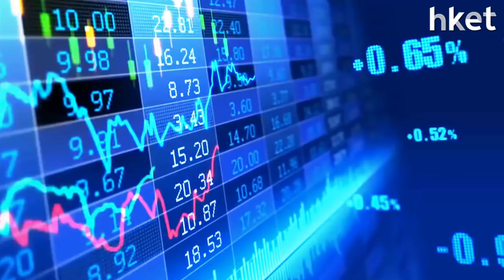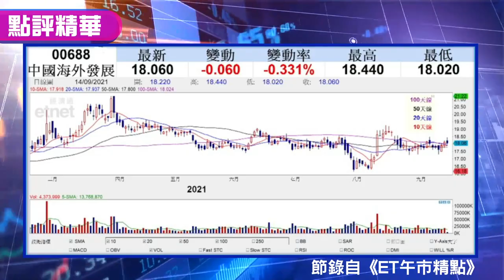【潛力股精選】張智威：中國海外（00688）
恒大債務危機事件引發市場對內房股前景的憂慮，但個別內房股仍值得留意。信誠證券聯席董事張智威今日推介中國海外（00688），想知原因及買賣策略，立即點擊收看／收聽。

Time code

00：10 - 港股市況速報
00：48 - 港股市況分析　市場觀望今晚美國通脹數據憂收水
03：10 - 蘋果（美：AAPL）發布會在即　概念股炒作不再
06：00 - 股票分析：港交所 （00388） 　中概股開始回流　股價見1個月高位
08：18 - 股票推介：中海外 （00688）
10：05 - 港股早市速報